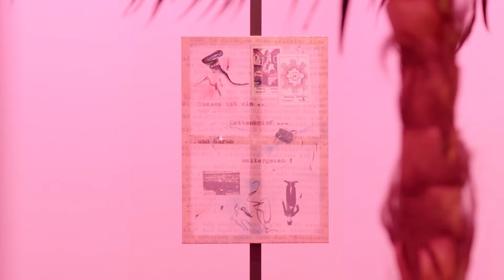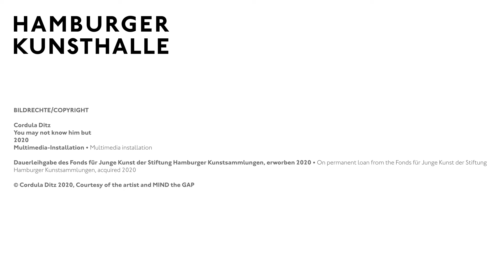Interview mit Cordula Ditz und Dr. Brigitte Kölle (Kuratorin)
Im Rahmen der Ausstellung »something new, something old, something desired«
18. Feb 2022 bis 18. Feb 2024

Die Hamburger Kunsthalle zeigt aus ihrer bedeutenden Sammlung der Kunst der Gegenwart in einer großen Schau ihre neuesten Erwerbungen und Schenkungen (something new) im Dialog mit wichtigen Arbeiten, die bereits länger die Samm­lung bereichern (something old) und beleuchtet diese mit besonderen Leihgaben, die auf der Wunschliste des Museums für eine dauerhafte Übernahme stehen (something desired). Die spannungsvolle Zusammenstellung an Werken von über 50 – größtenteils international renommierten – Künstler*innen zeigt auf beein­druckende Weise, wie enorm vielstimmig die Kunst der Gegenwart ist. Dabei behandeln die Arbeiten aktuelle und virulente Themen unserer Zeit: Verständi­gung und Kommunikation, Abschottung und Abgrenzung, Machtausübung und Protest sowie Utopie und Struktur. Präsentiert werden fotografische Serien, mul­timediale (Raum-)Installationen, Videoprojektionen, architektonische Modelle und Architekturen aus Stoff, die (virtuelle) Welten und Wirklichkeiten in den Blick nehmen, das Spannungsfeld von Form und Auflösung thematisieren und Poten­tiale der Vernetzung in Stoff und Sprache zeigen.

Film: Patryk Rabenda, Video-/ Fotografie & Grafikdesign